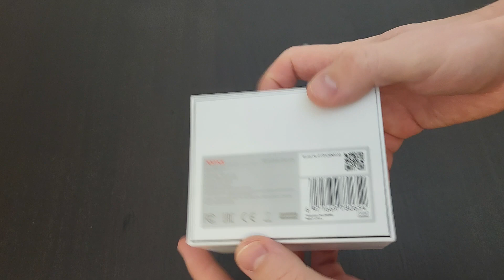Unboxing Xiaomi 70mai Dash Cam Lite Midrive D08